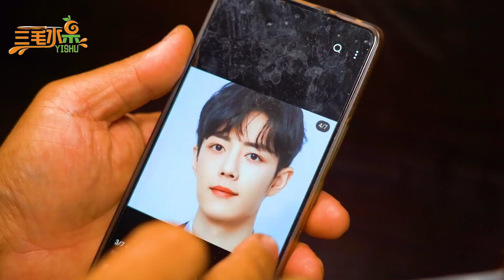Carving A Cute Little Mouse Using A Watermelon|fruit carving|mice|Cutting Tricks|asmr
Hello, I'm Sanmao.
A self-taught food carver in China
Specializing in fruit and vegetable carving
Sharing the visual feast of edible art!